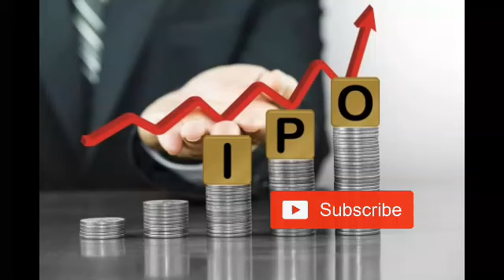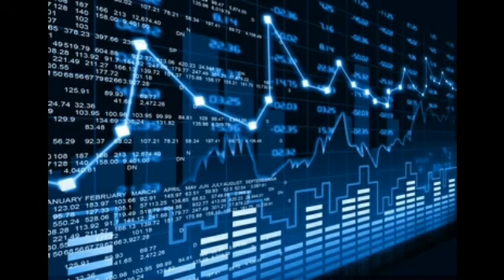प्रतिकित्ता १००० रुपैया पुग्ने IPO खुल्यो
ime life insurance ipo opening price
reliable life insurance ipo
sunlife nepal life insurance ipo
citizens life insurance ipo